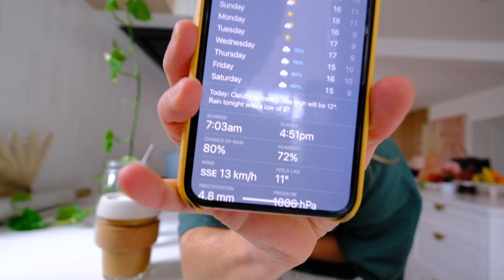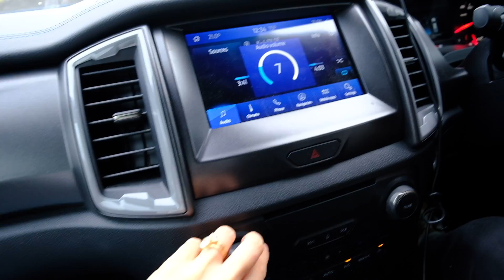I forced myself to vlog in public again because... I miss these kind of VLOGS!!!!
sale ends 9am 29th June (AEST)

♡My Podcast
The Health Code Podcast:

BODY BLOOM
Inner Health + Beauty Powder:

DISCOUNTS:
Worldwide Shipping!